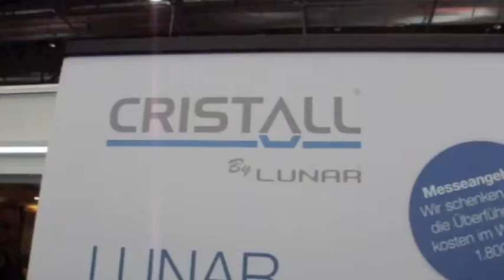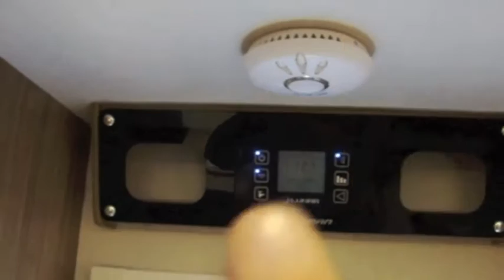caravan Cristall Clubman SI 2016